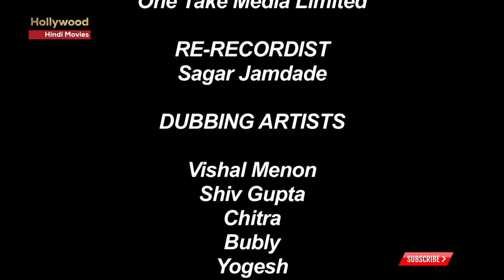Legend of Titanic | Hollywood Animated Movies Dubbed In Hindi | Superhit Hindi Dubbed Movie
Legend of Titanic | Hollywood Action Movies Dubbed In Hindi | Full Thriller Movies | Hollywood Action Movies In Hindi | Full HD Movies | Hollywood English Movies Dubbed in Hindi

Directed by Orlando Corradi
Kim J. Ok
Written by Celelia Castaldo
Loris Peota
Edited by Emanuelle Fogelietti

*** ANTI-PIRACY WARNING ***
This content is Copyright to Hollywood English Movies Dubbed in Hindi. Legal action will be taken against those who violate the copyright of the following material presented!